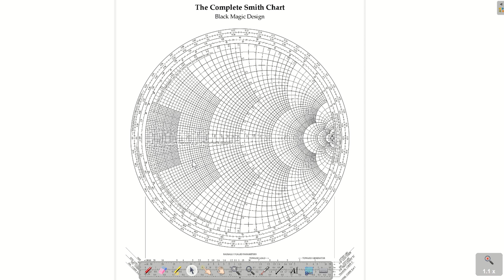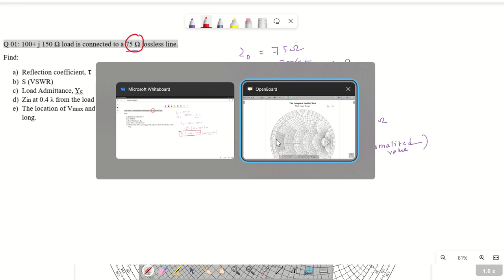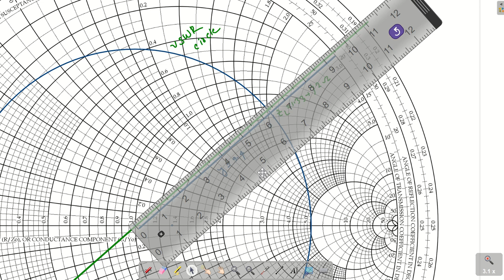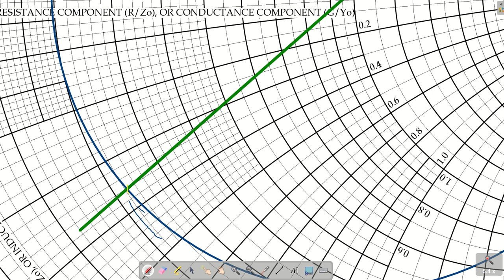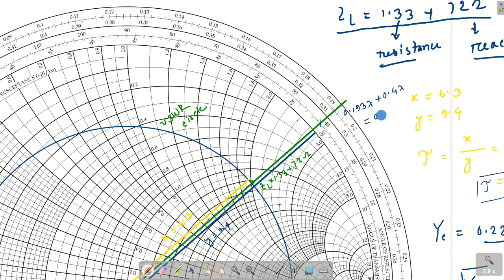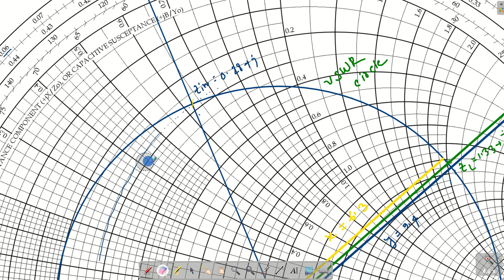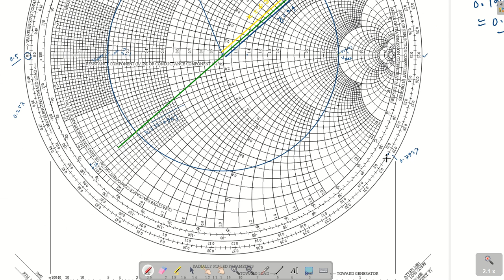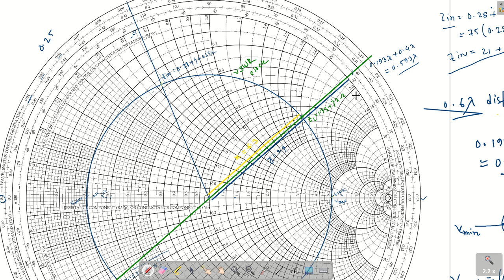Smith Chart | Efficient Microwave Engineering Problem Solving: Step-by-Step Guide and Examples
In this lecture, I've tried to explain how to solve Microwave engineering mathematical problems such as Reflection coefficient, VSWR, Load admittance, Line impedance, etc. The whole lecture is explained in Bangla.
The Smith chart is an invaluable tool in microwave engineering problem-solving because it enables engineers to quickly and intuitively analyze complex impedance matching problems that are common in RF and microwave circuit design.

00:00 - intro
04:15 - given mathematical problem analysis
07:32 - 1st step to draw smith chart
09:58 - pointing load impedance in smith chart
15:27 - determine Reflection Co-efficient
22:38 - determine VSWR/S
24:07 - determine load admittance
34:07 - determine Zin at the generator
49:07 - determine Vmax and Vmin